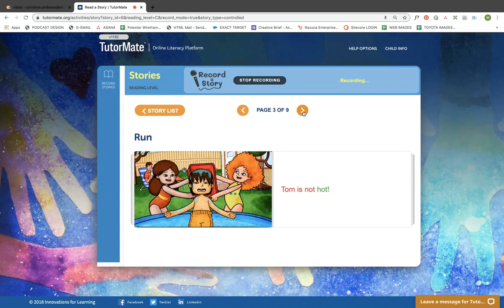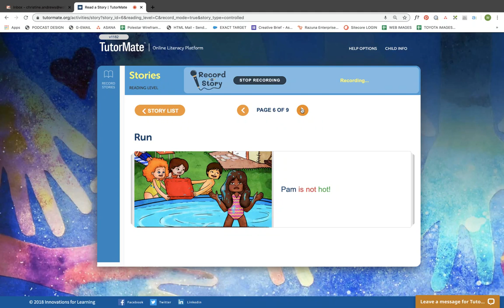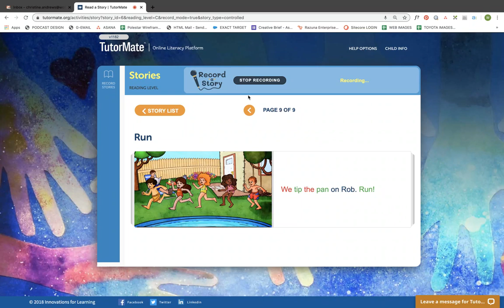Run | Broward | PARK RIDGE ELEMENTARY | BROWN | WISLINE | Community Tutors - U.S. | Christine